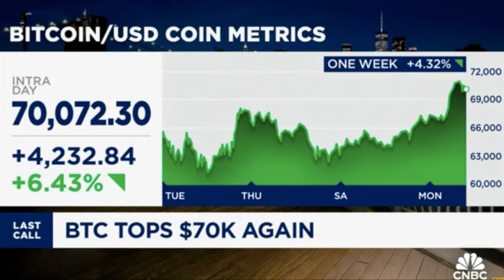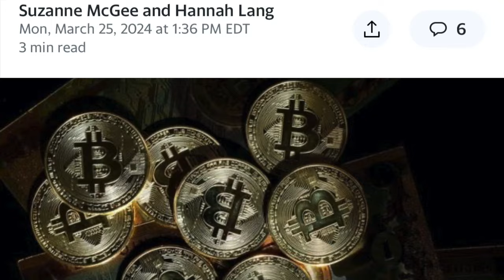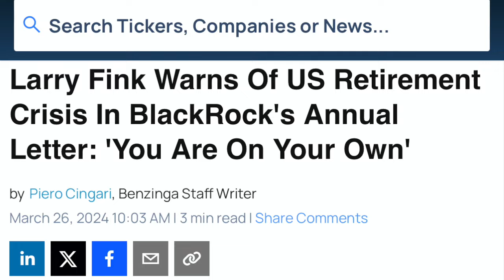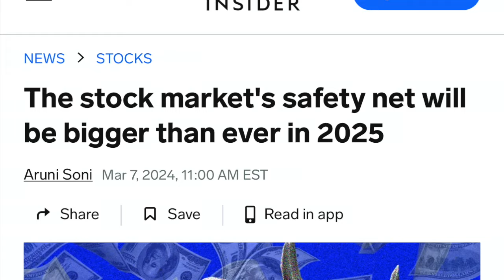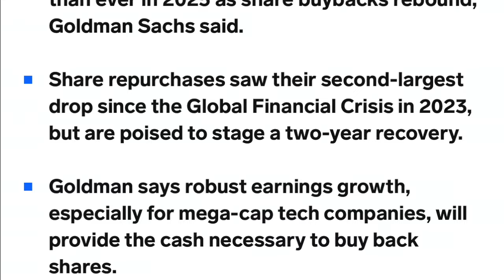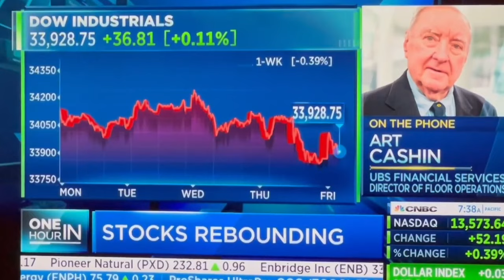IT'S OVER! LARRY FINK "YOUR ON YOUR OWN" RELY ON A.I. BITCOIN & CRYPTO FOR RETIREMENT!